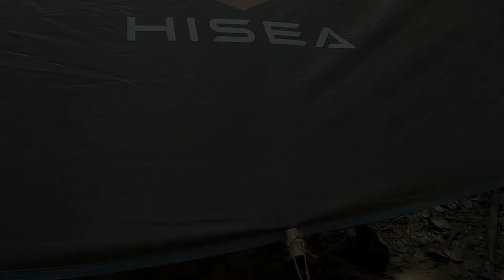DIY Wood Tarp Clips & Pull Tab Guy Line Tensioner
Wood Tarp Clips (idea from Patrick’s Bushcraft) – some tarp/flysheet might not have enough hang points, with this clip you may use it at any point to add tension to the tarp.
Pull Tab Guy Line Tensioner –  Rather than using plastic/metal tensioner we trying the highly effective guy line tensioner from an aluminum can pull tab.
Appreciate all the comments & subscription.